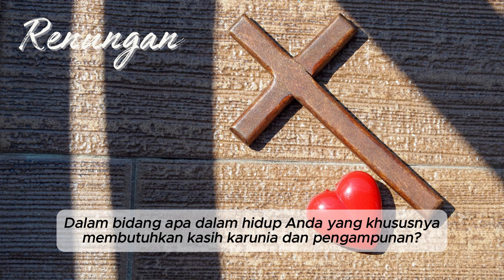[HARI KE-21] RENUNGAN MENYAMBUT KEDATANGAN PAUS FRANSISKUS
HARI KEDUA PULUH SATU

DUKUNGAN KITA YANG SEJATI

“Semoga Tuhan yang bangkit, penakluk dosa dan maut, menjadi penopang bagi kalian semua,
terutama bagi mereka yang paling lemah dan paling membutuhkan.”

Paus mengatakan di sini bahwa kita tidak berjalan sendirian ketika kita mencoba untuk menghayati dan memberi kesaksian tentang pesan Injil. Tuhan yang bangkit adalah dukungan bagi kita dan khususnya bagi mereka yang paling membutuhkan di antara kita. Faktanya, kita semua lemah dan membutuhkan, karena terkadang kita gagal dalam menghayati iman kita dengan cara yang nyata dan sehari-hari. Kita selalu membutuhkan rahmat dan pengampunan dari Tuhan kita yang telah bangkit.

RENUNGAN
• Dalam bidang apa dalam hidup Anda yang khususnya membutuhkan kasih karunia dan pengampunan?
• Dalam hal apa Anda merasakan dukungan dari Tuhan yang bangkit?

DOA
Yesus, Tuhan yang bangkit, penakluk dosa dan kematian, maafkan aku ketika aku lupa bahwa Engkau adalah pendukungku.